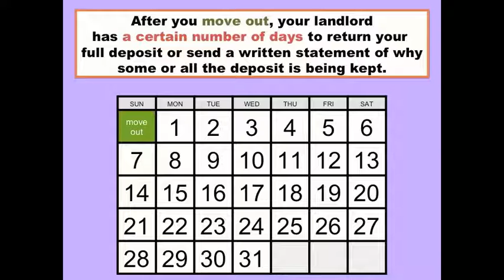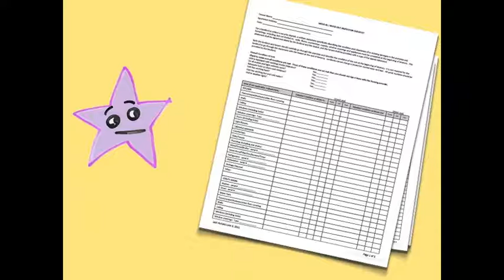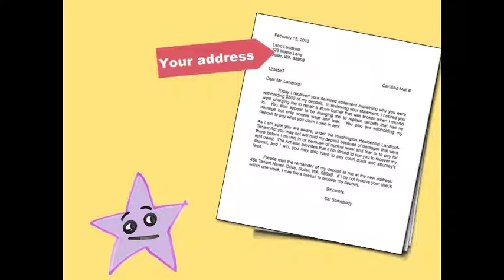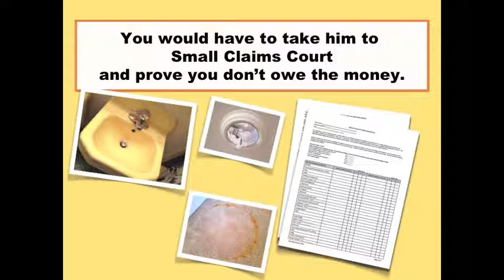Security Deposit Video Template